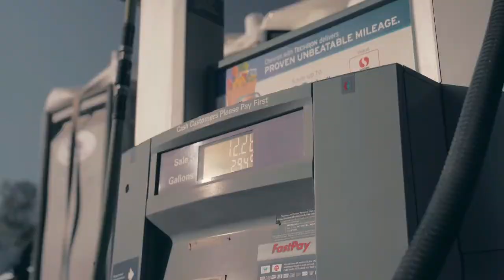Ans X Jordan - Don't Rush & GTR Showtime (remix 2k20) (Bass Boosted)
Bss Nation • Providing you with Quality Bass Boosted Music!
🎵You are now listening to:🔊Dont Rush🔊
⬇️Click “Show More” For more Important Info⬇️

⚠️ATTENTION⚠️
🔉Need Your Song To Be Promoted or Bass Boosted?